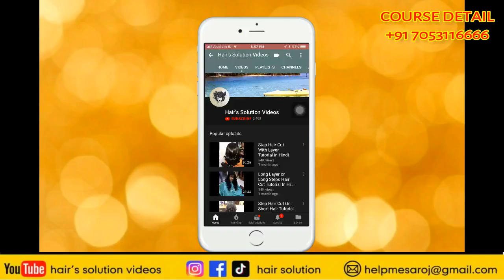KERATIN KERATIN TREATMENT HAIR SOLUTION 🔥🔥🔥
20 VOL I USE

30 VOL I USE

40 VOL I USE